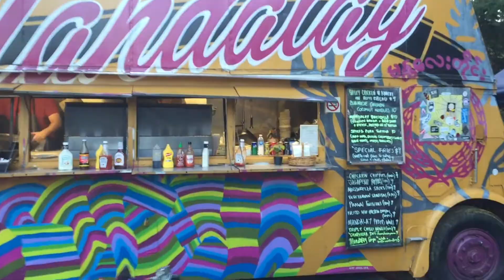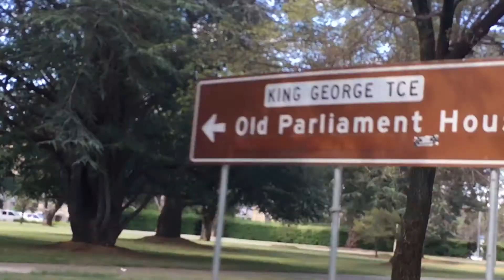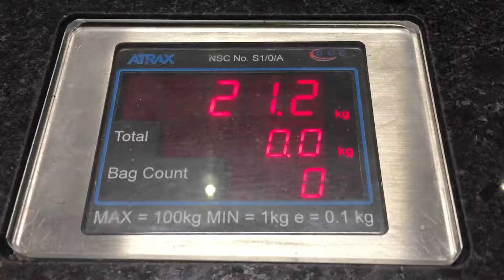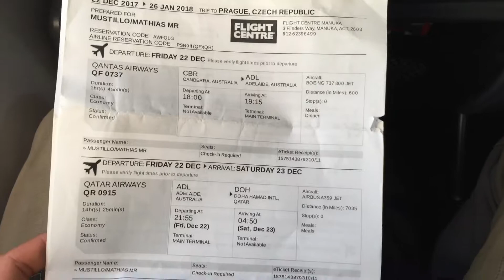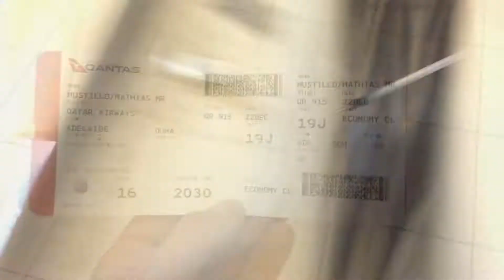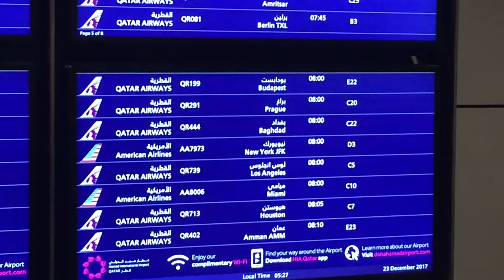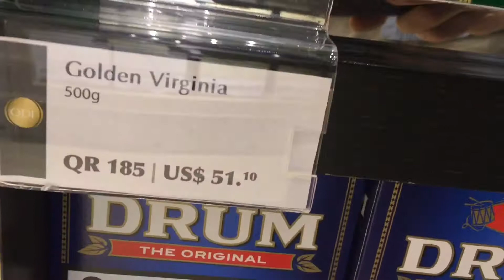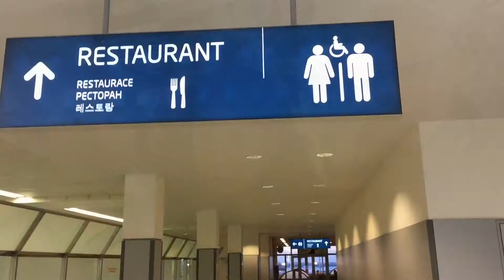Mathias Travel VLOG / Canberra to Prague 2017/ 2018 / TRIP EXPERIENCE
Here is my Travel Experience Vlog!
Flying from Canberra ACT to Prague Czech Republic.
Great Experience :)